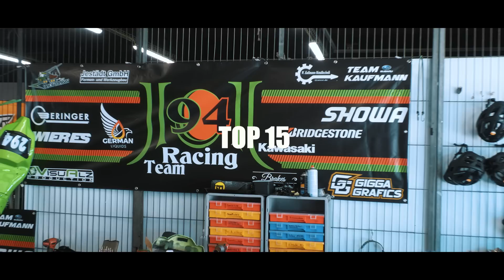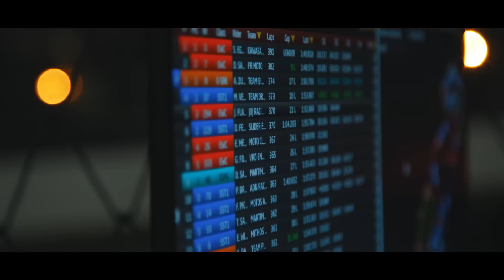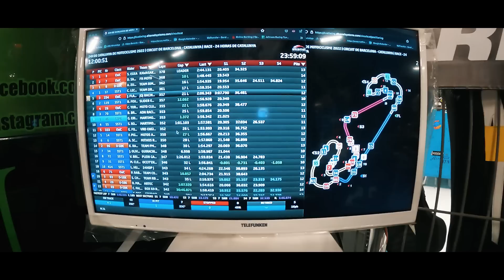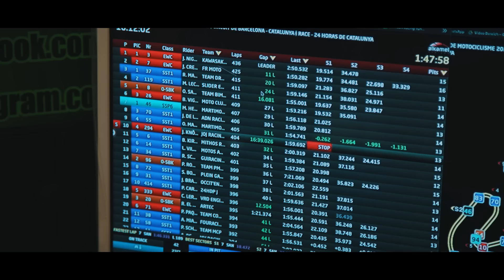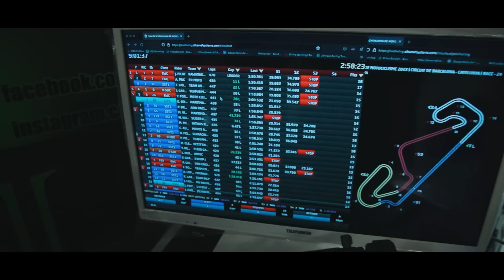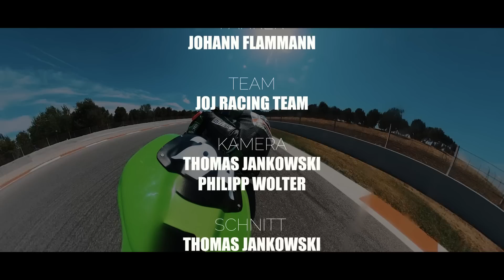BARCELONA 2022 - THE MOVIE - JOHANN FLAMMANN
Hallo zusammen,
lang ist es her, aber ich denke das warten hat sich gelohnt. Abgesehen von den Videos die ihr von meinem Kanal kennt, gibt es nun mal einen Movie. Bitte lasst es mich in den Kommentaren wissen, wie ihr dieses Format findet.
Es geht um mein erstes 24 Stunden Rennen, Barcelona 2022. Viele unerwartete positive und negative Ereignisse sind passiert, schaut es euch an. Ich konnte extrem viel lernen und freue mich auf die kommende Saison, in der es hoffentlich nicht nur ein weiteres 24h Rennen gibt.

Euer Johann